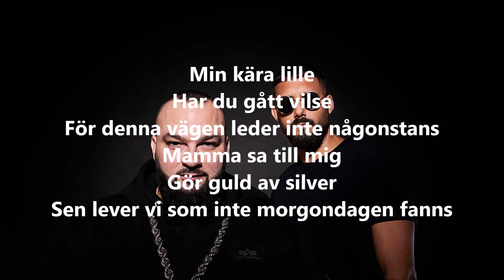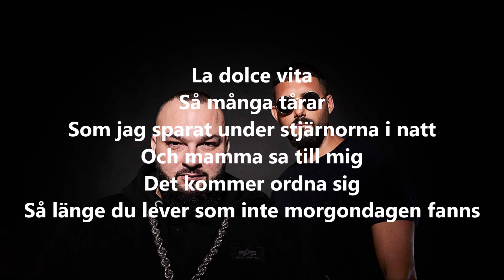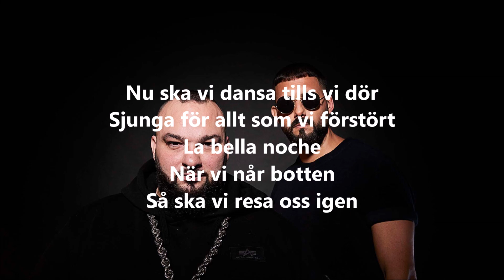Medina - In i dimman (LYRICS)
Det är inte jag som har gjort låten utan det är Medina.